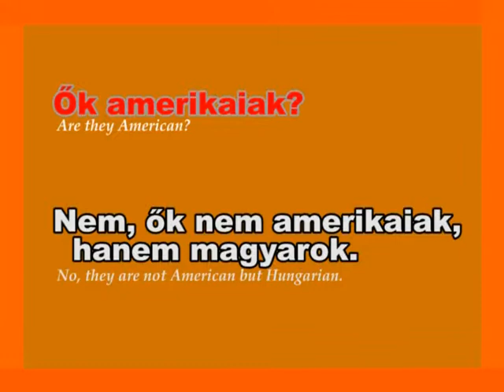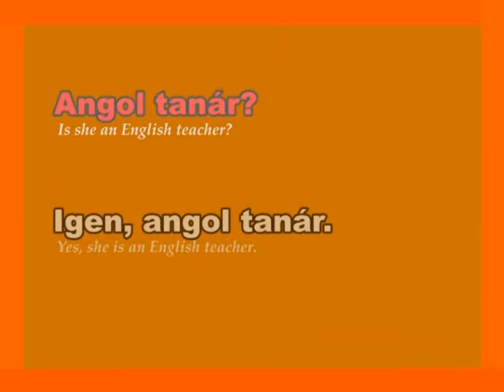Óra 4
Hungarian is an agglutinative language  it uses a number of different affixes, including suffixes, prefixes and a circumfix to define the meaning or the grammatical function. Instead of prepositions, which are common in English, Hungarian uses only postpositions.
There are two types of article in Hungarian:
definite: a before words beginning with consonants and az before vowels (in a phonological sense, behaving just like the indefinite article a(n) in English)
indefinite: egy, literally one.
Nouns have as many as eighteen cases. Of these, some are grammatical, e.g. the unmarked nominative (for example, az alma the apple), and the accusative marked with the suffix t (az almát). The latter is used when the noun in question is used as the object of a verb. Hungarian does not have a genitive case (the dative case is used instead), and numerous English prepositions are equivalent not to an affix, but to a postposition, as in az alma mellett next to the apple. Plurals are formed using the suffix k (az almák the apples).
Adjectives precede nouns, e. g. a piros alma the red apple. They have three degrees, including base (piros red), comparative (pirosabb redder), and superlative (legpirosabb reddest). If the noun takes the plural or a case, the adjective, used attributively, does not agree with it: a piros almák the red apples. However, when the adjective is used in a predicative sense, it must agree with the noun: az almák pirosak the apples are red. Adjectives also take cases when they are used without nouns: Melyik almát kéred? - A pirosat. 'Which apple would you like? - The red one.'
Verbs developed a complex conjugation system during the centuries. Every Hungarian verb has two conjugations (definite and indefinite), two tenses (past and present-future), and three moods (indicative, conditional and imperative), two numbers (singular or plural), and three persons (first, second and third). Out of these features, the two different conjugations are the most characteristic: the "definite" conjugation is used for a transitive verb with a definite object. The "indefinite" conjugation is used for an intransitive verb or for a transitive verb with an indefinite object. These rules, however, do not apply everywhere.
Mainstream linguistics holds that Hungarian is part of the Uralic family of languages, related ultimately to languages such as Finnish and Estonian, although it would be particularly close to Khanty and Mansi languages located near the Ural Mountains.
·For many years (from 1869), it was a matter of dispute whether Hungarian was a Finno-Ugric/Uralic language, or was more closely related to the Turkic languages, a controversy known as the "Ugric-Turkish war", or whether indeed both the Uralic and the Turkic families formed part of a superfamily of "Ural-Altaic languages". Hungarians did absorb some Turkic influences during several centuries of co-habitation. For example, it appears that the Hungarians learned animal breeding techniques from the Turkic Chuvash, as a high proportion of words specific to agriculture and livestock are of Chuvash origin. There was also a strong Chuvash influence in burial customs. Furthermore, all Ugric languages, not just Hungarian, have Turkic loanwords related to horse riding. Nonetheless, the science of linguistics shows that the basic wordstock and morphological patterns of the Hungarian language are solidly based on a Uralic heritage.
·A theory also well-known (still in dispute) is that the Hungarian language is a descendant of the Sumerian. Some linguists and historians (like Ida Bobula, Ferenc Badiny Jós, dr Tibor Baráth and others) had been working hard for decades and had published many detailed works, and, purportedly, also there are some significant archaeological findings in this matter (like the Tartaria tablets). However mainstream linguists reject the Sumerian theory as pseudoscience.
·Hungarian has often been claimed to be related to Hunnish, since Hungarian legends and histories show close ties between the two peoples; also, the name Hunor is preserved in legends and (along with a few Hunnic-origin names, such as Attila) is still used as a given name in Hungary. Many people share the belief that the Székelys, a Hungarian ethnic group living in Romania, are descended from the Huns. However, the link with Hunnish has no linguistic foundation since most scientists consider the Hunnic language as being part of the Turkic language family.
There have been attempts, dismissed by mainstream linguists, to show that Hungarian is related to other languages including Hebrew, Egyptian, Etruscan, Basque, Persian, Pelasgian, Greek, Chinese, Sanskrit, English, Tibetan, Magar, Quechua, Armenian and at least 42 other Asian, European and even American languages. See Pseudoscientific language comparison.